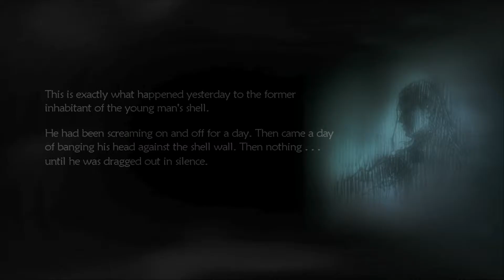Lost Odyssey (Xbox 360) Prologue part 2